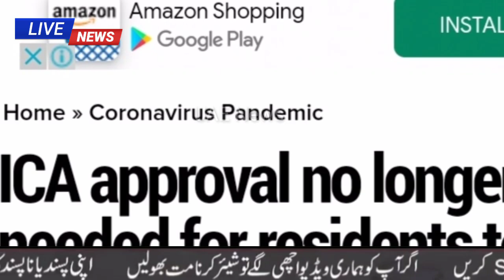ICA Approval Good News | ICA Approval No Need